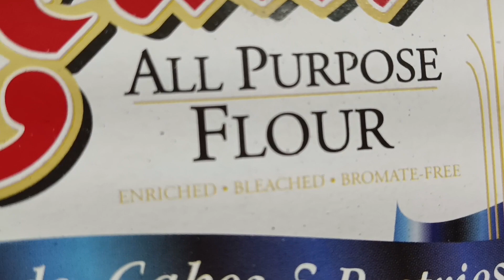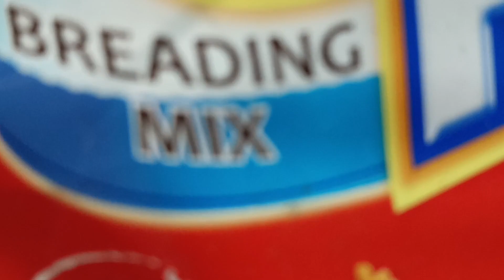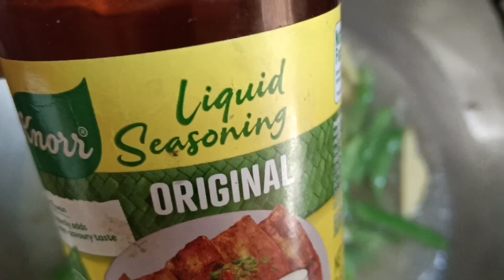the best ang ganitong style ng luto sa baboy! pork with black beans